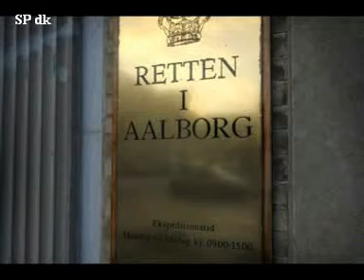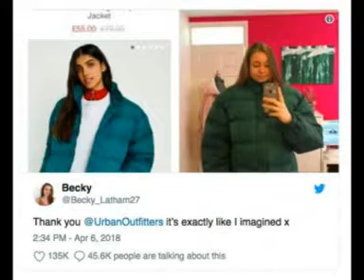Foto begivenheder April 2018 6